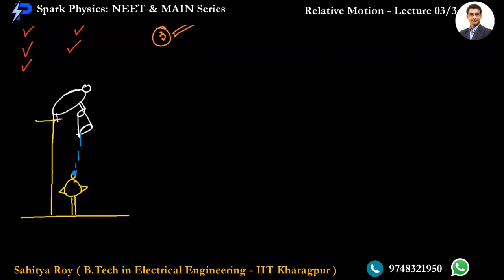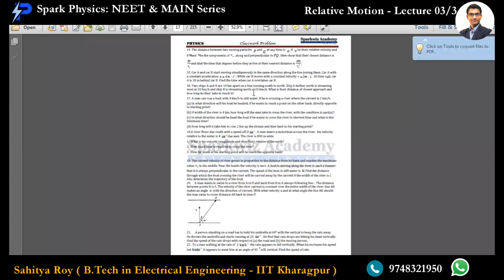Relative Motion Lecture 03/3 | Spark Physics : NEET & MAIN Series | Class XI | Sahitya Roy(IIT KGP)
🎯 Topic : River-Boat Problem-2/2,Rain-Man Problem

🤔📚👉 Ask your Doubts:
✔️📚👉 Get Notes Here:
✔️📚👉 Chapter-wise Practice Papers:

✔️ Topic Name: Relative Motion  (Lecture 03 of 3 ) : River-Boat Problem-2/2,Rain-Man Problem